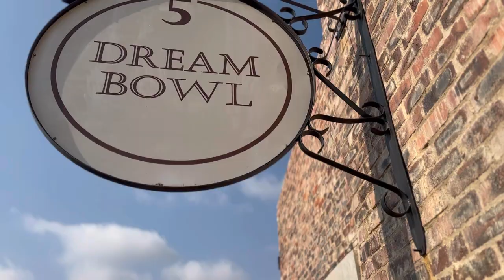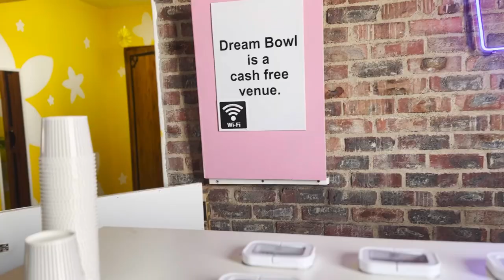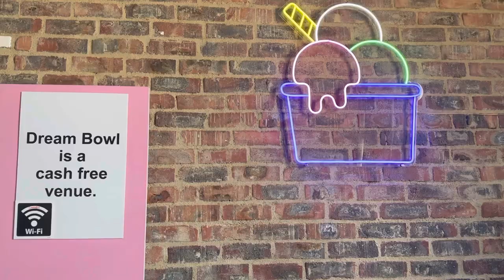Channel O || South African Flight Attendant || Namibia